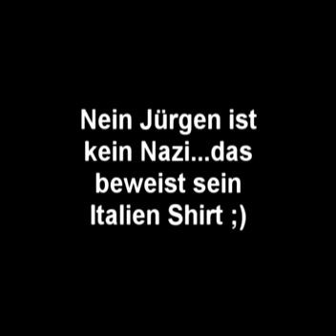Die Welt zu Gast bei Bommerlunder Jürgen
Jürgen begrüsst einen Russischen Mitbürger auf seiner ganz besonderen Art und Weise...bled ;)